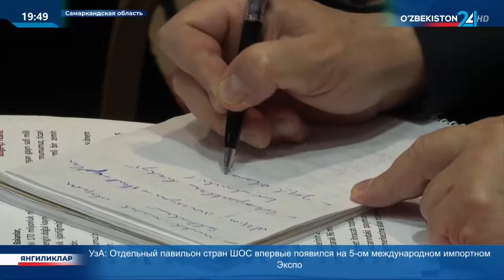11-я встреча министров экономики и торговли стран-членов и наблюдателей ОТГ